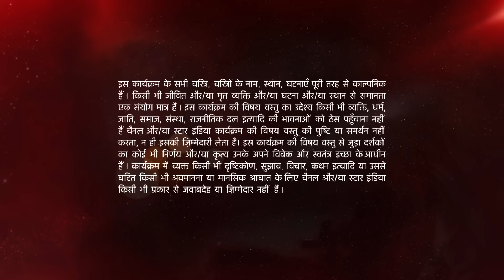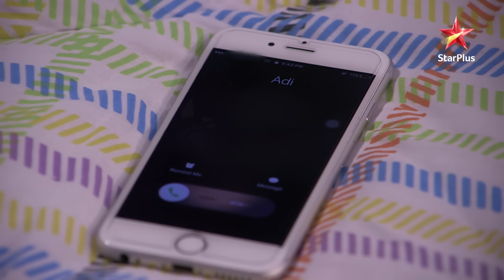Ye Hai Mohabbatein | ये है मोहब्बतें | Raman ne Ruhi ko kiya support!